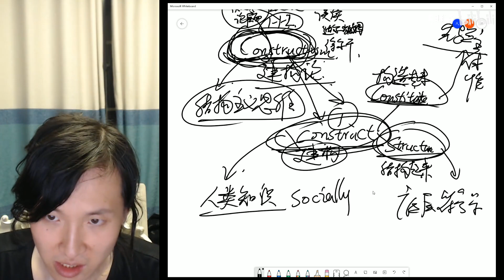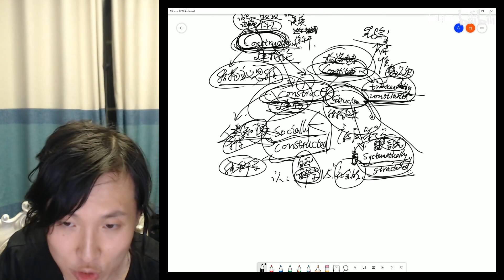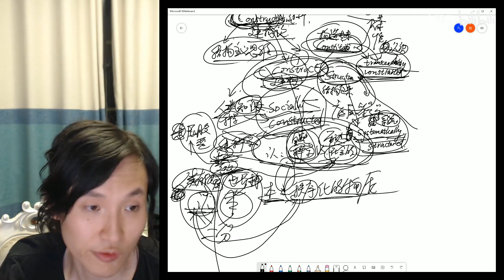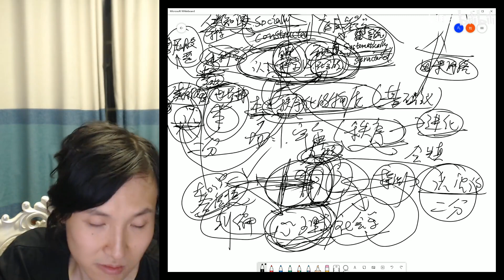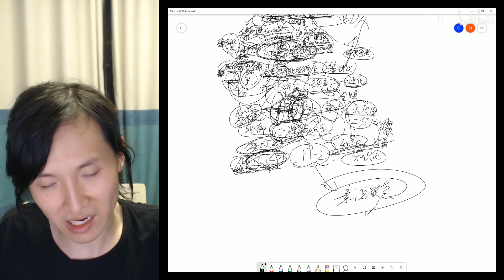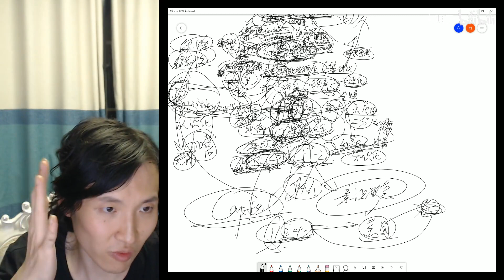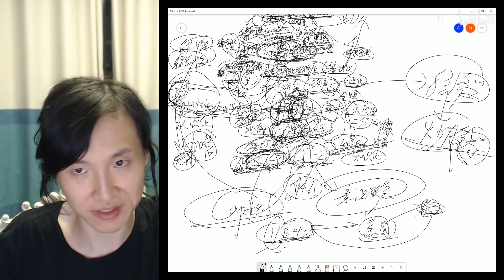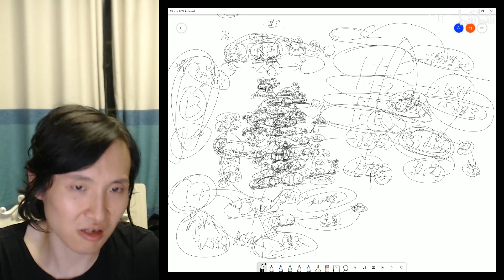【主义主义】建构论（1 1 2）——社会学|心理学中渗透的意识形态，与物理主义的虚假对立